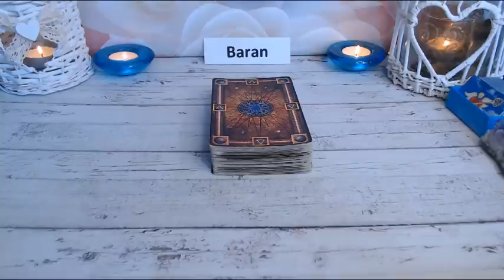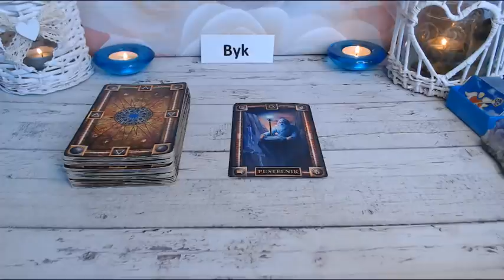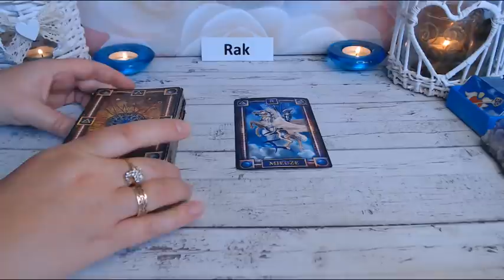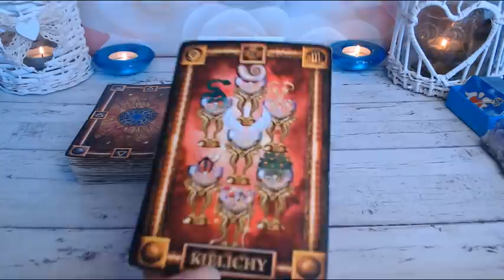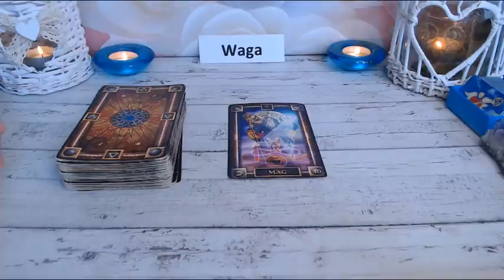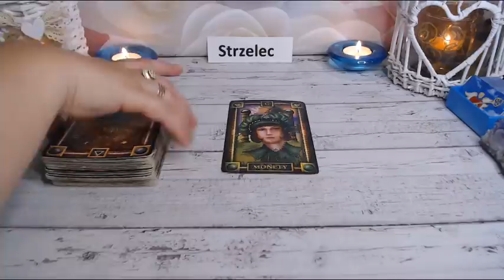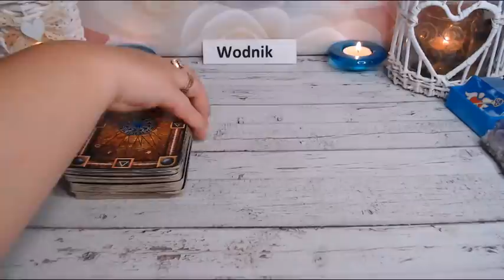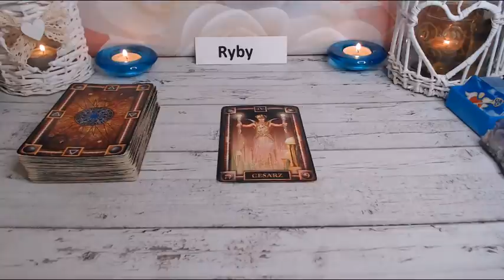KARTA DNIA . 6 sierpień 2020. Wszystkie znaki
♈️BARAN - 00:01
♉️BYK  - 06:18
♊BLIŹNIĘTA - 12:53
♋RAK  -  20:32
♌LEW   -  26:22
♍️PANNA - 31:48
♎️WAGA - 38:26
♏️SKORPION - 44:45
♐️STRZELEC - 50:04
♑️KOZIOROŻEC -  55:50
♒️WODNIK - 01:01:01
♓️RYBY  - 01:07:06